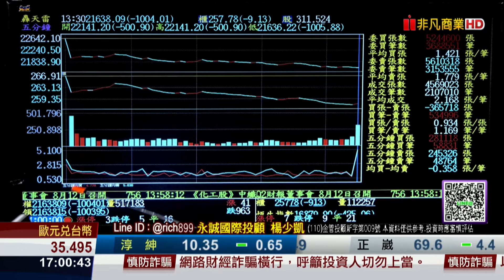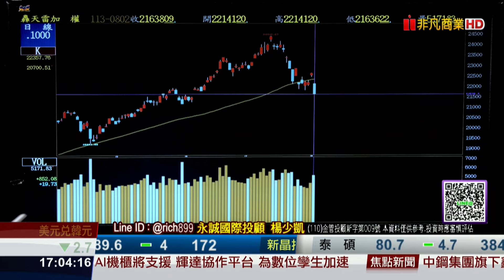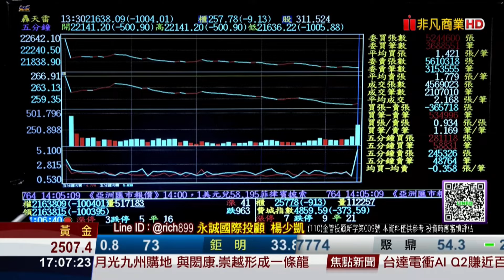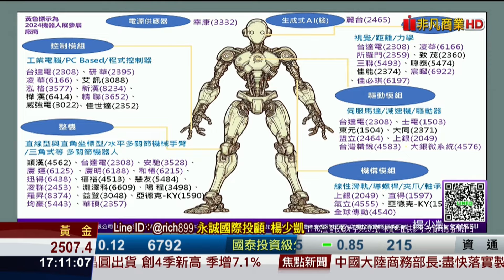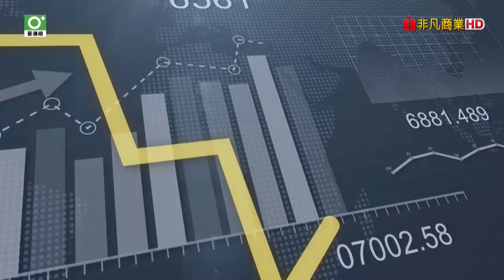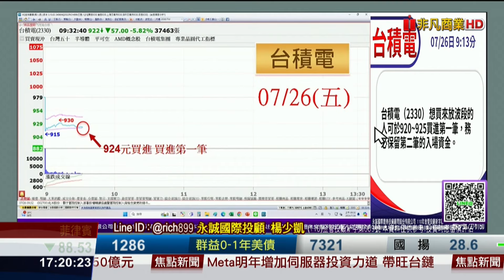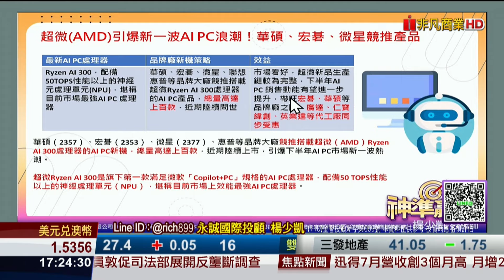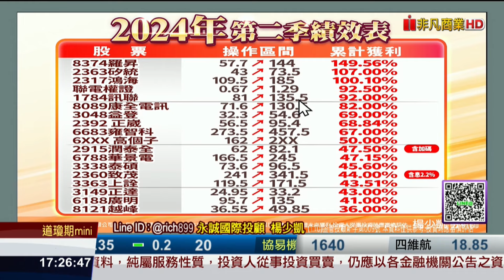20240802 神準贏家 8月鬼門開是感恩月還是崩盤月？這些事情你該注意！楊少凱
精彩內容
1.底部的現象是什麼？
2.機器人撐盤！8月全看【它們】？
3.台積電之後，鴻海買點【即將】浮現
4.底部【倍數股】布局專案最後倒數